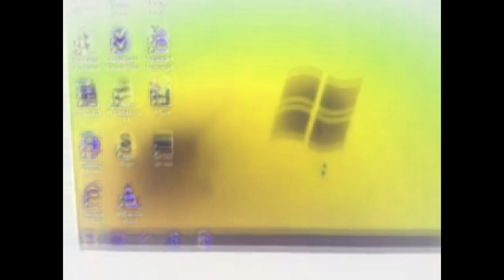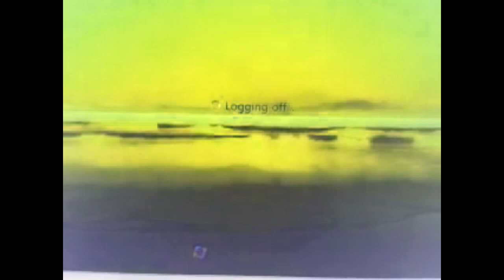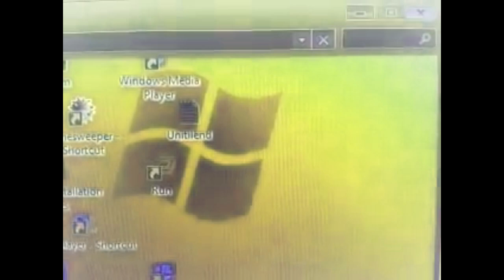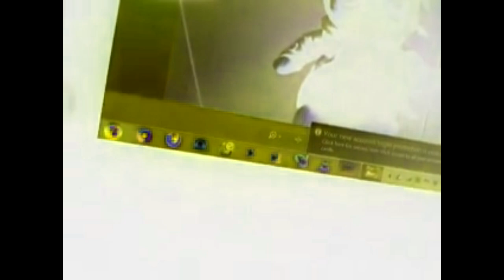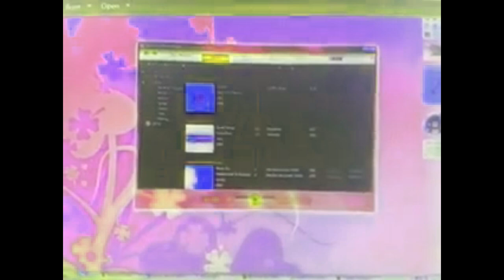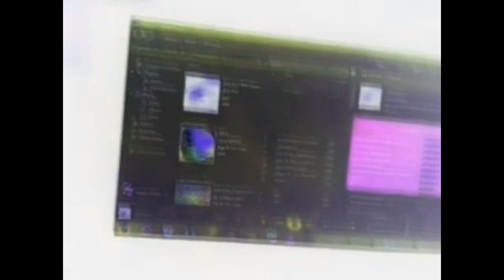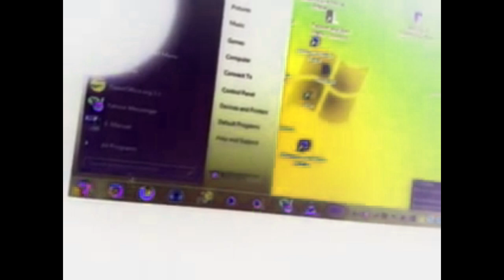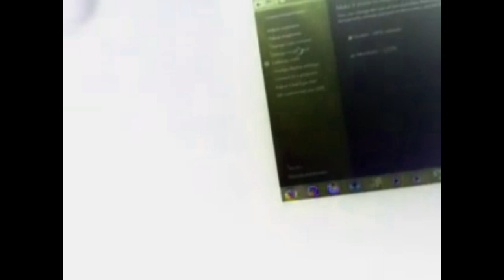Malach And Friends TiTi House Part 1 G Major